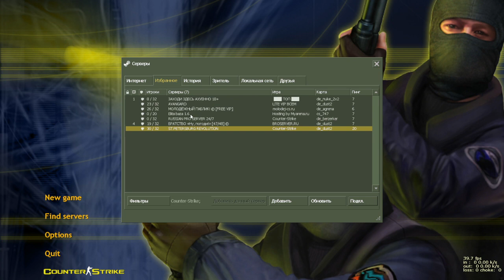Counter-Strike 1.6 - "Обнова"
возвращаюсь